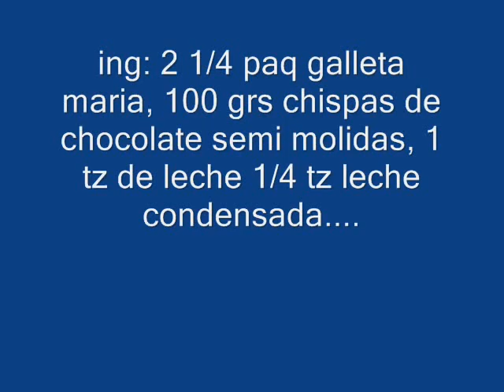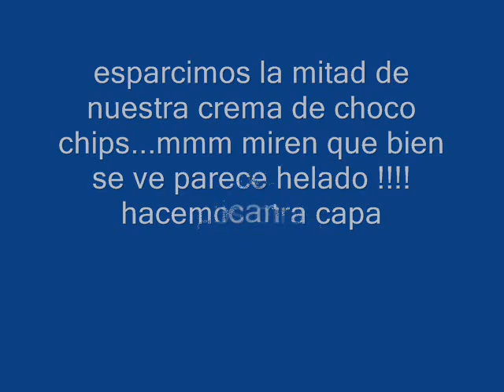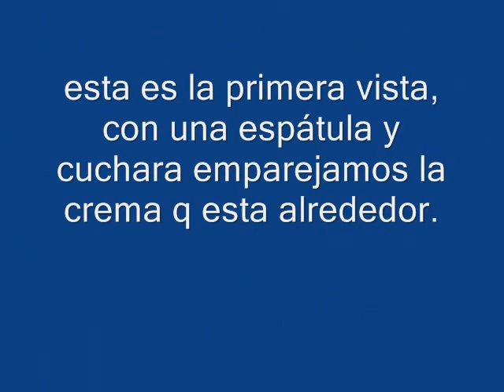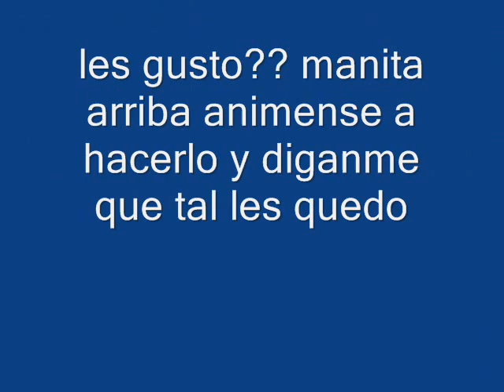pastel de cumpleaños sin horno !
un pastel facil sin complicaciones para deleitar a quien tu quieras.